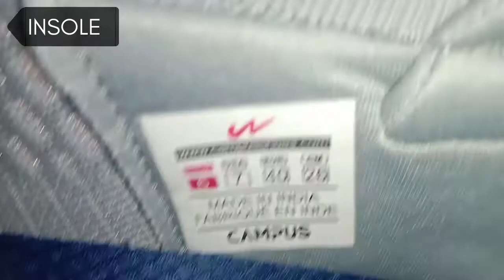Campus Men's Street- Run Running Shoes! Unboxing & Good Shoes Under ₹1500 ? MUKESH KHATRI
SHOES DETAIL
ARTICLE STREET RUN
MRP 1899/-
COLOUR 4 5 HAI
SHOP SE KHARIDE OK
SECOND
KARSNA FOOTWEAR PHALODI
I AM BISINESSMAN
FROM
RAJSTHA (INDIA)